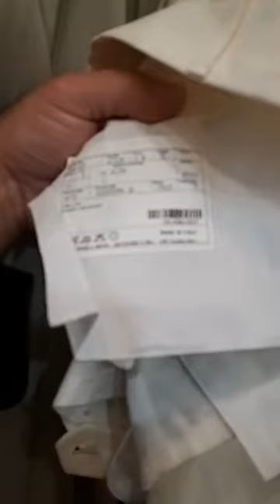CHURCH MOUSE PALM BEACH SHOPPING WITH MR SUNSHINE EDDY SHIPEK